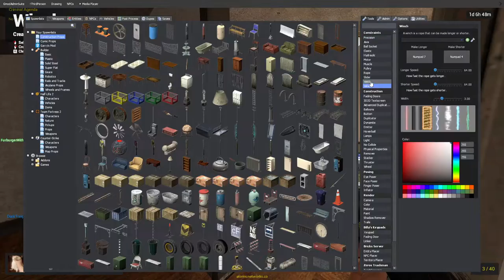[DARK RP] Abusing Precision to glitch into a base